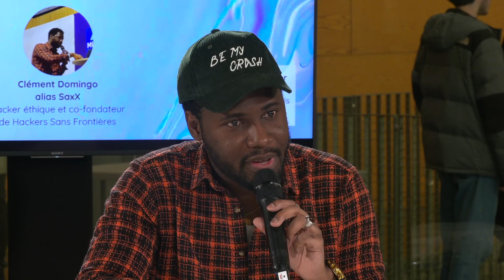L'affaire Lockbit : entre mort et renaissance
Aujourd’hui : «  L'affaire Lockbit : entre mort et renaissance » avec  SaxX, hackeur éthique et co-fondateur de l'ONG Hackers Without Borders